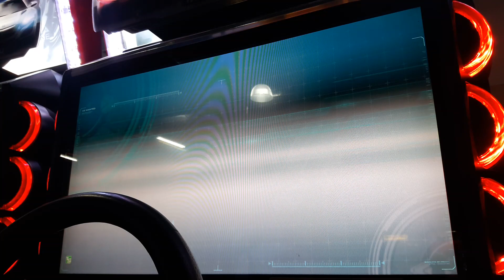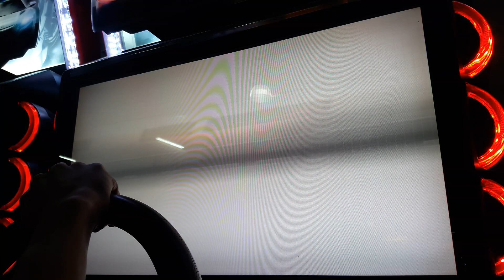WMMT5DX+ CHINA GHOST LZ^-^